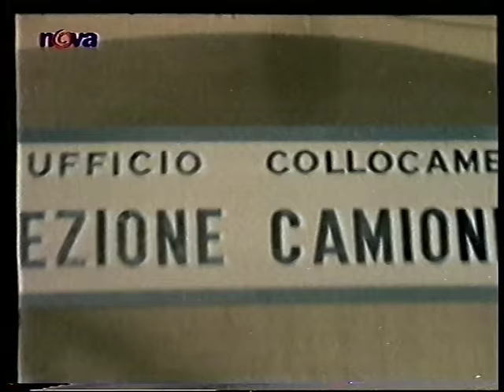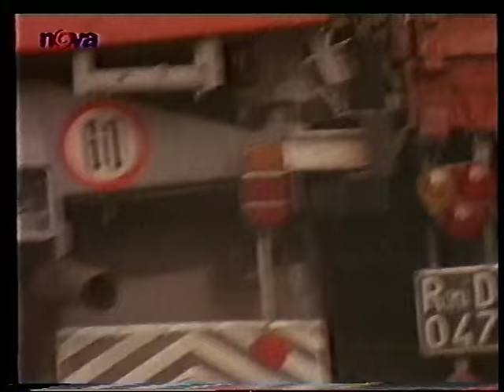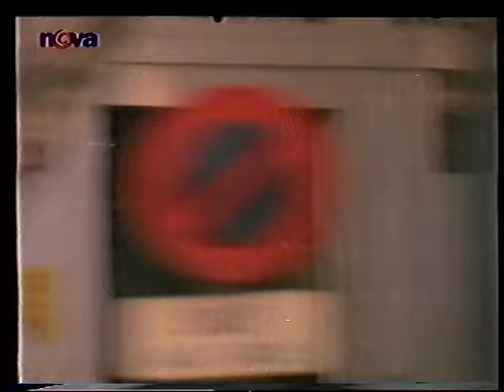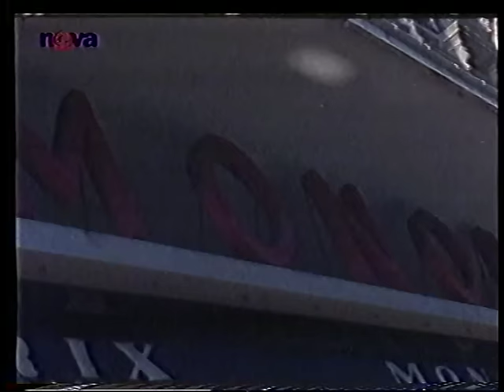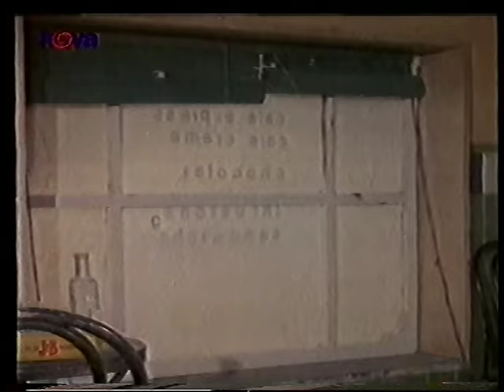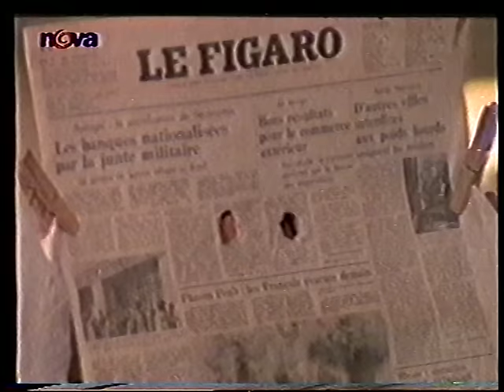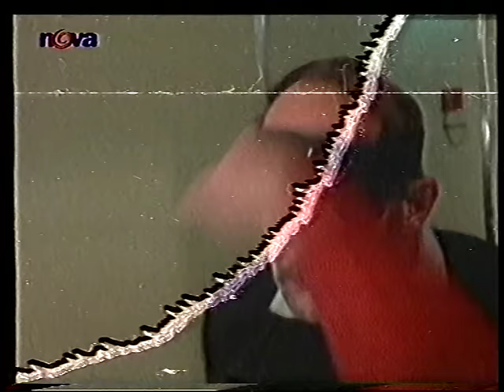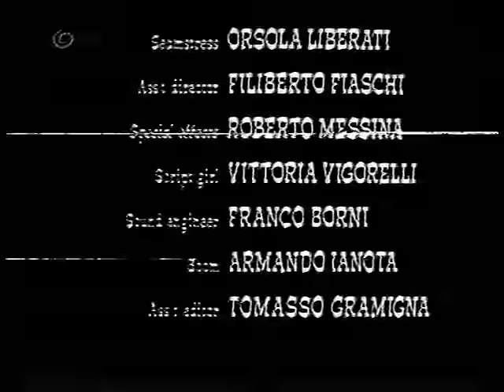Šimon a Matouš jedou na riviéru - dabing 90s Studio Auvit (Vysílání Nova)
Záznam filmu Šimon a Matouš jedou na Riviéru. Na tento film nevlastním žádná autorská práva.

Přidáno na přání z komentářů u videa Test VHS Panasonic, kde byla tato VHS použita pro testování videorekordéru.

Podle mne je tento dabing daleko horší než-li ten Barrandovský.